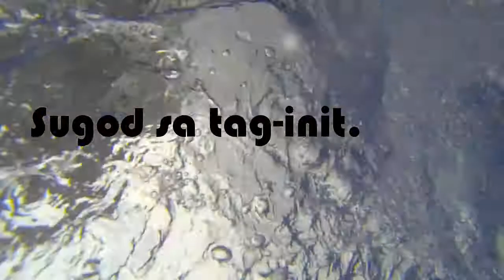GoPro 3: "When Dyesebel is not around"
Just keep swimming... haha :))

Unfortunately one brother is missing. aw

Manila 2014, Mezza Residence SMDC

Be a Hero. GoPro.